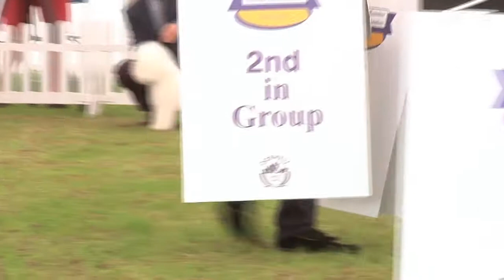Southern Counties 2017 - Toy group FULL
Judge: George Farmer
Toy group winner: Ch Gleniren Shootin Starmaker Sunshoo - Papillon
2nd: Pamplona The Real McCoy, Bichon Frise
3rd: Ch Sleepyhollow Robson, Japanese Chin
4th: Rus/Int Ch Mini Shop Sharman II, Yorkshire Terrier

The Dog World/Arden Grange Top Dog in 2015 has had a glittering career, but he can't have had many better weeks. On Monday winning the Eukanuba Champion Stakes at Bath, qualifying for this year's final, and on Friday winning his 13th group. 'Travis' or Ch Gleniren Shootin Starmaker Sunshoo is now the breed CC record holder too, having surpassed his kennel-mate's record earlier this year.